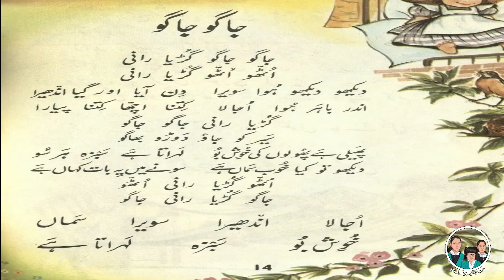جاگو جاگو/ Jago Jago/ Urdu ki pehli kitab